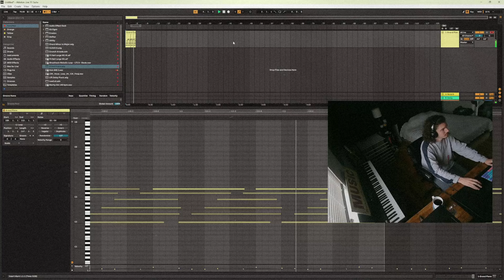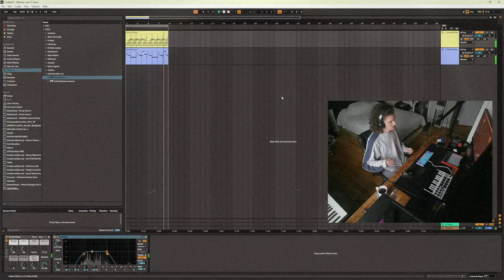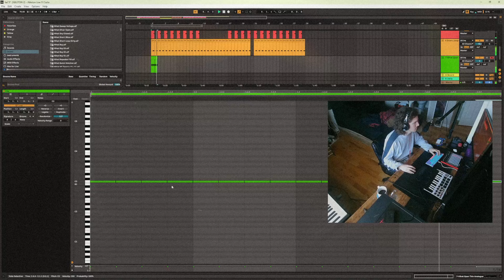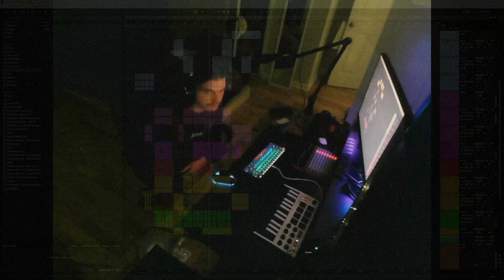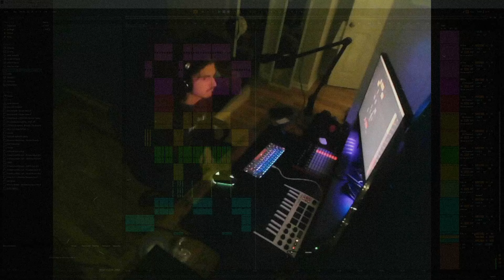Making a Synth Beat on a Lazy Sunday in November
I did nothing today I just made this song.